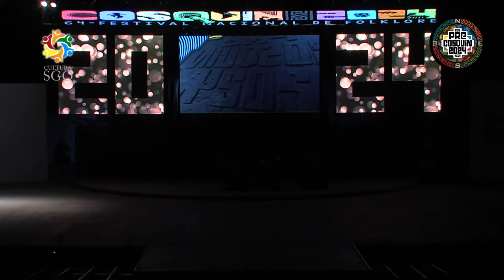Cesar Sosa Solista de Malambo Sede Tucuman Pre Cosquin 2024